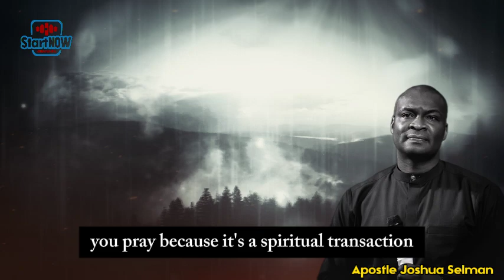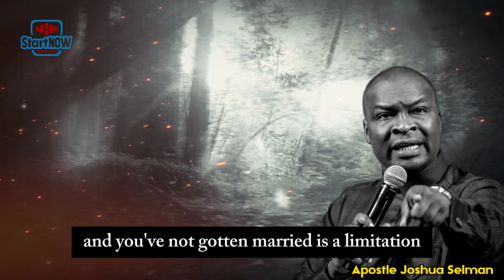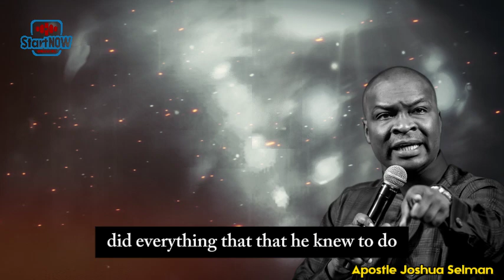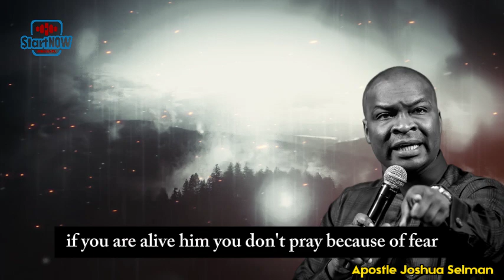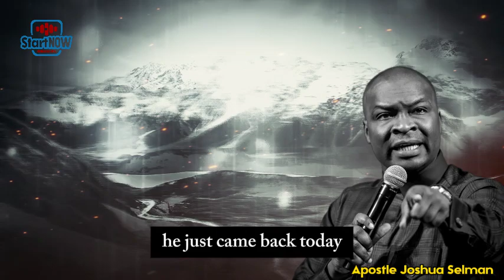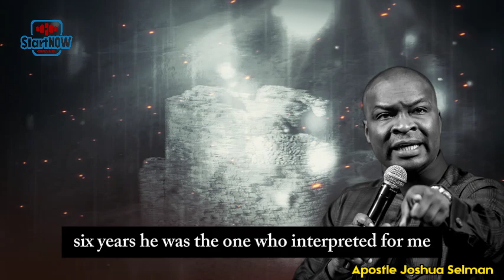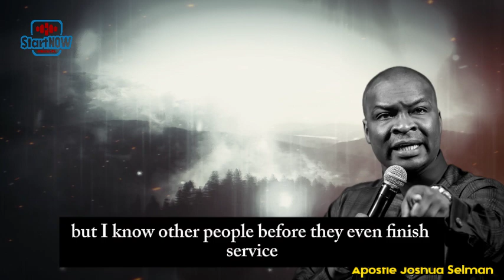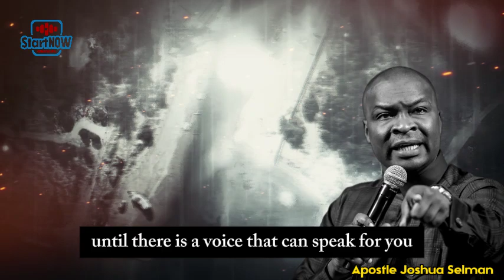PRAYERS AGAINST LIMITATIONS AND BACKWARDNESS | APOSTLE JOSHUA SELMAN